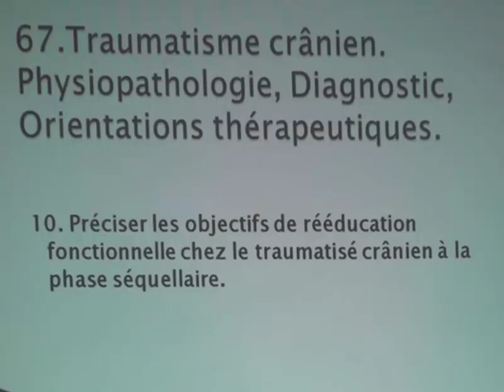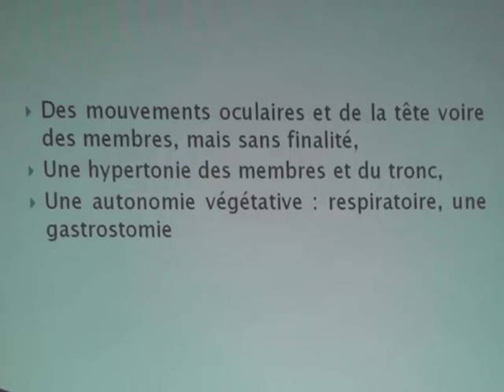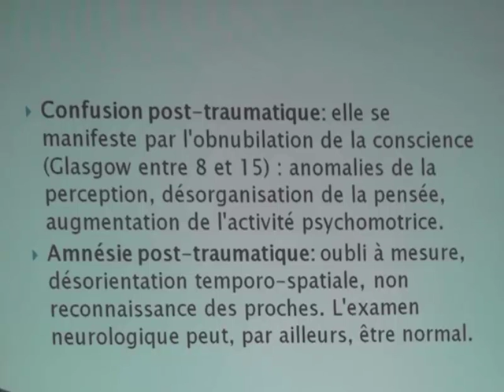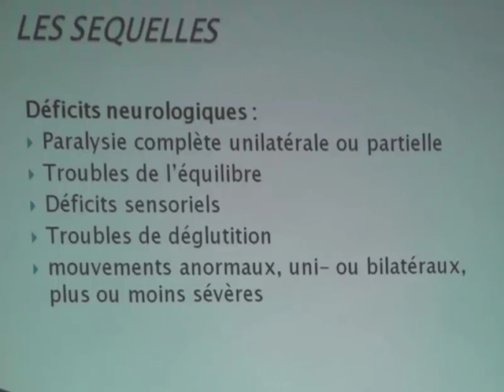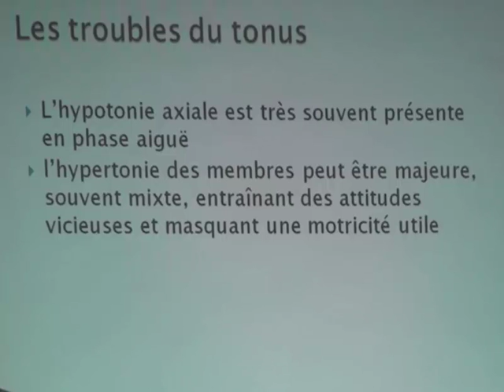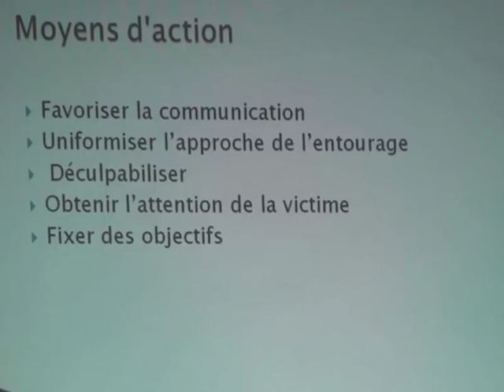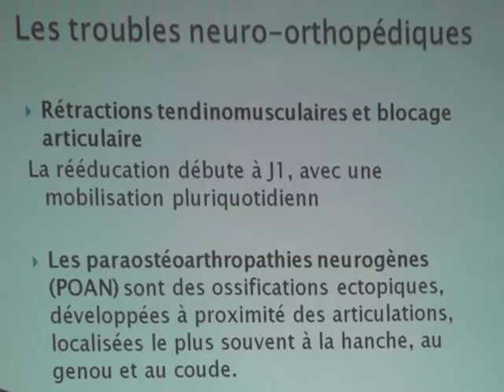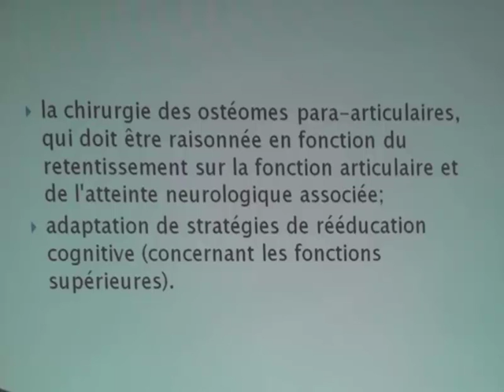QUIZ TRAUMATISME CRANIEN PARTIE 2